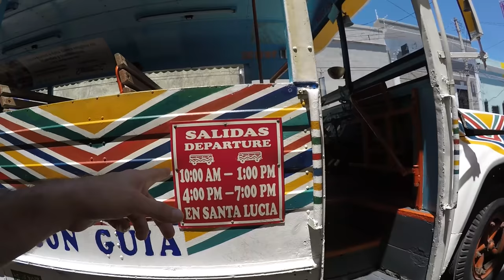Living in Merida Mexico - Walking To The Mexican Post Office - Walking Tour of Merida Mexico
In this episode we discuss Living in Merida Mexico - Walking To The Mexican Post Office - Walking Tour of Merida Mexico

Bitcoin - 18u7EqLDNLfBhpYHQXtqradHkeCQfnL7XA

Litecoin -  Lgqd1qbFFMeuNJFsJP18wXpV3o63ugZK7V